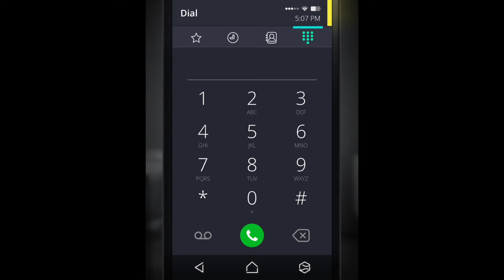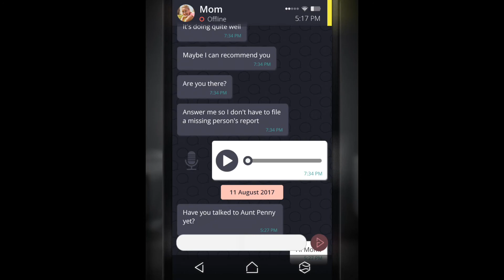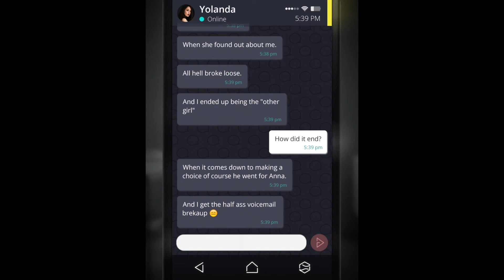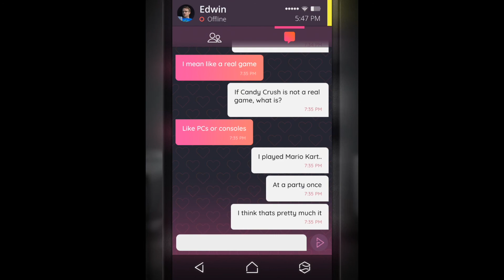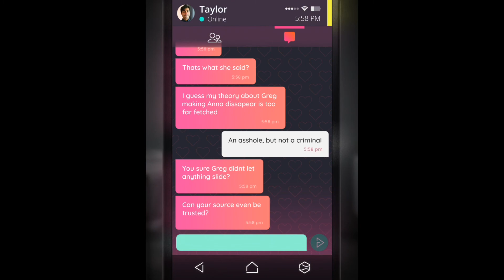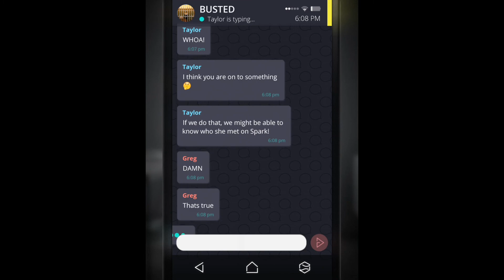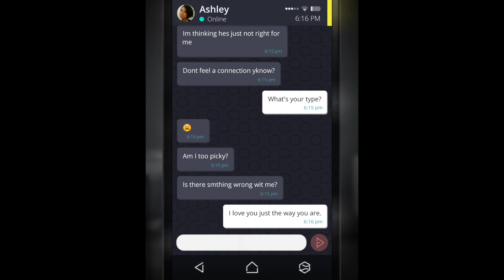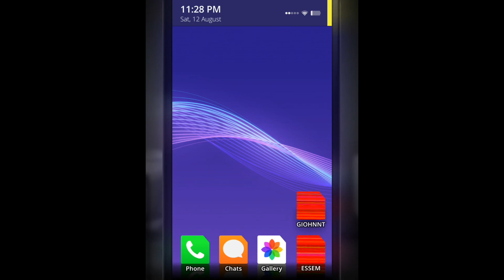SIMULACRA - La storia si complica • Walkthrough Gameplay Parte 3 ITA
Questa è la Parte 3 di SIMULACRA il videogioco indie definito il successore spirituale di Sara Is Missing. La storia si complica e nel gameplay vi mostro il perché. Chi ha già visto i walkthrough precedenti (qui sotto i link) sa benissimo cosa è accaduto. Greg, ha tradito Anna con una certa Yolanda mettendola quasi incinta! Riesco a contattare l’amante che non sembra molto felice del comportamento di Greg il quale si è rivelato un immaturo anche con lei… Leggendo le email e i vecchi messaggi noto anche che Anna aveva problemi con Murv, un collega di lavoro molesto e difficoltà comunicative con la madre: questo rende il profilo psicologico della protagonista più complicato.

SIMULACRA è un horror game uscito da pochissimi giorni per la Kaigan Games OÜ.

Ti piace questo indie game? Clicca il pollice in alto, poi…↴

Se ami anche tu i videogiochi indie guarda la playlist del mio Gameplay su Stranger Things The Game - Il Gioco: